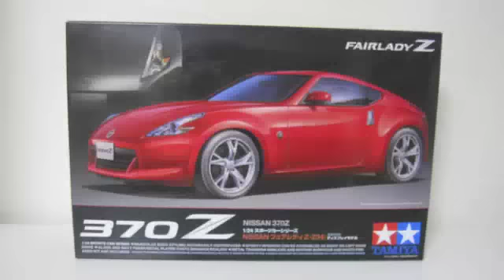タミヤ NISSAN フェアレディZ(Z34) 製作ダイジェスト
以前に製作した動画です。非公開のままになっていたので、あらため公開させていただきました。タミヤ　フェアレディZの製作工程の超ショートバージョンです。